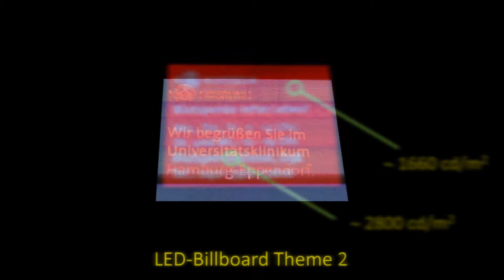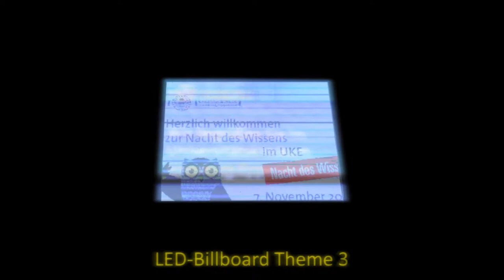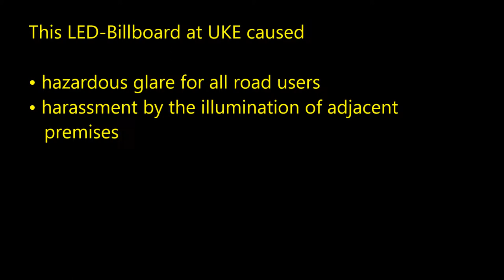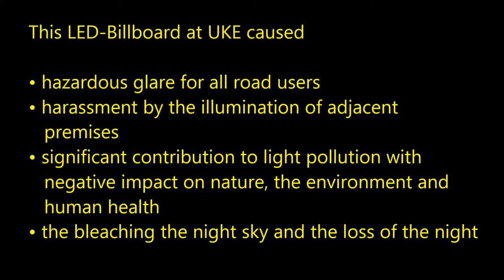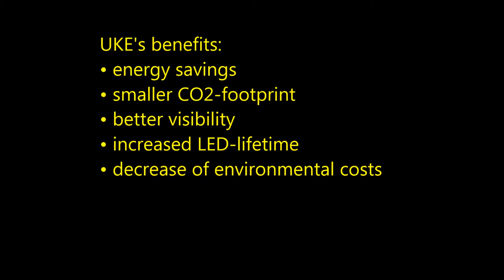PUBLIC-DOCUMENTATION: LED BillBoard UKE V5